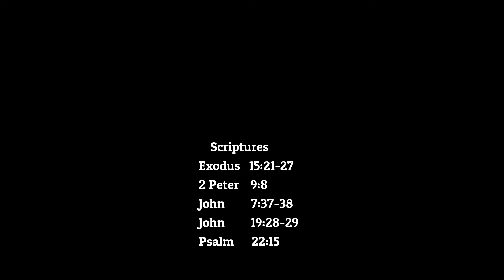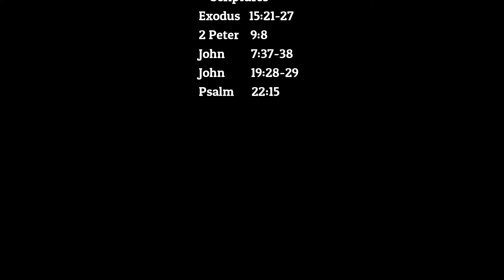Delivered From Dehydration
by Pasto Paul McCulloch

Paul & Debby McCulloch are Senior Pastors & Founders of Barrie Victory Centre. They are a great team. Paul & Debby love to pray and enjoy being all that God has called them to be in the Body of Christ.
Paul has a very strong prophetic calling with apostolic tendencies. Debby has a true pastoral heart. They love to see others fulfill their destiny. This combo produces churches supernaturally in Ontario.
Paul is also a Director on the Victory Churches of Canada International Board and is Overseer of Eastern Canada. He loves to preach God’s Word and is excited to see everyone on FIRE for JESUS!

Barrie Victory Centre
80 Prince William Way
Barrie, ON. L4N 0Y9

Bible Verses:
Exodus 15:21-27
2 Peter 9:8
John 7:37-38
John 19:28-29
Psalm 22:15